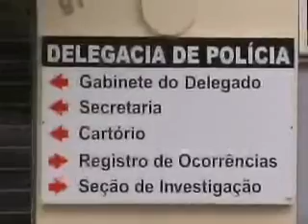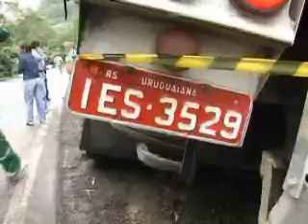13 01 POLÍCIA - Encontrado dinheiro e cartão que estavam sumidos após morte de idoso.wmv